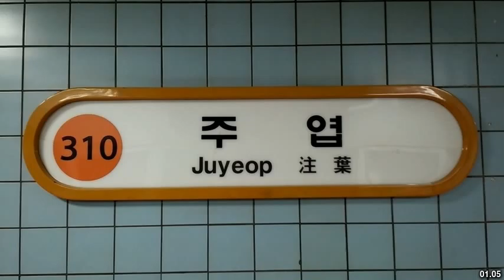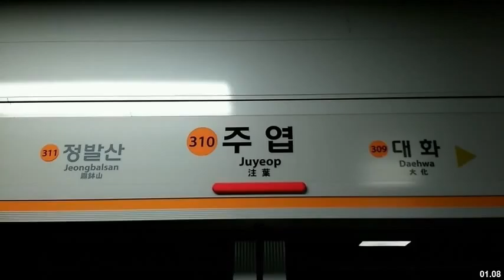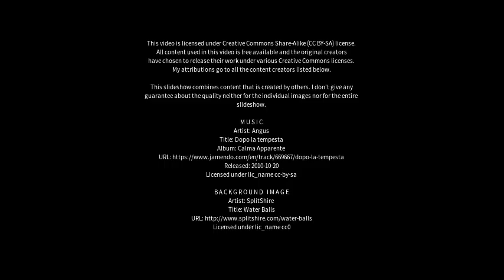Best places to visit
Best places to visit - Juye (China) Best places to visit - Slideshows from all over the world - City trips, nature pictures, etc.